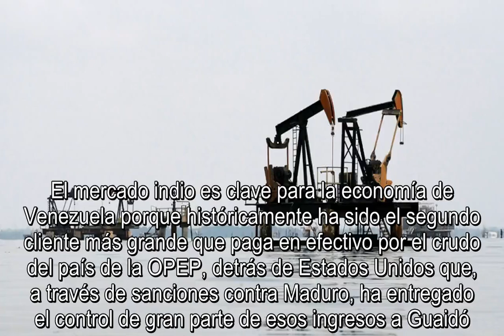ULTIMAS NOTICIAS VENEZUELA: EE.UU. presiona a India para que deje de comprar crudo venezolano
Estados Unidos está presionando a India para que deje de comprar petróleo venezolano, una fuente importante de ingresos para el gobierno del president